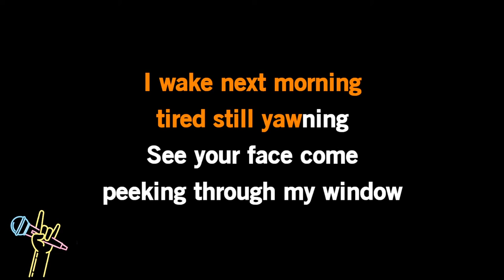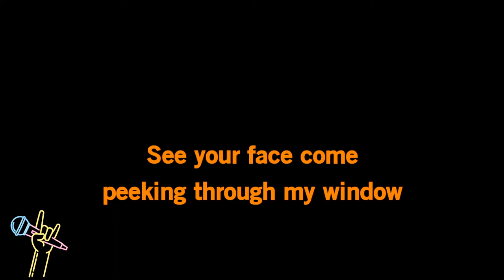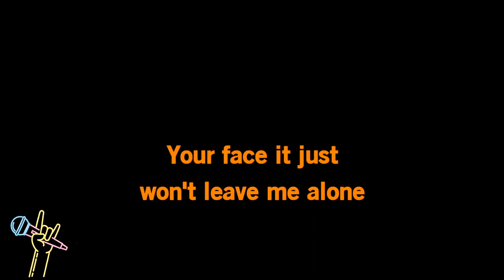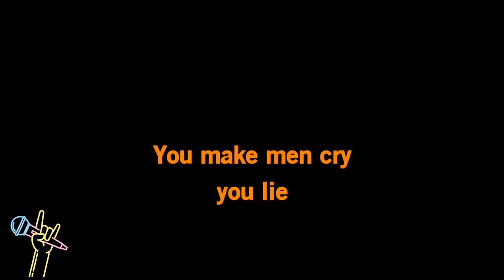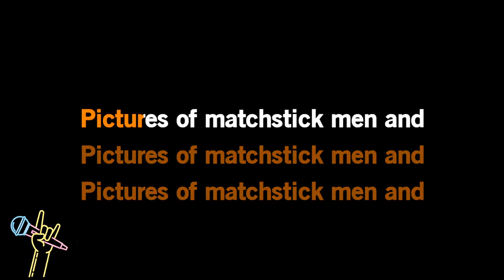Status Quo - Pictures of Matchstick Men (Karaoke)